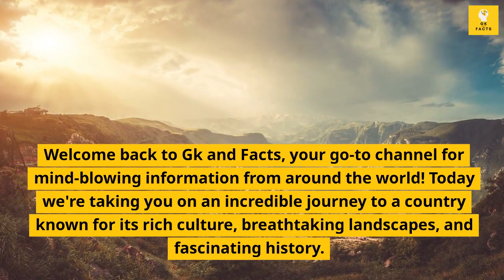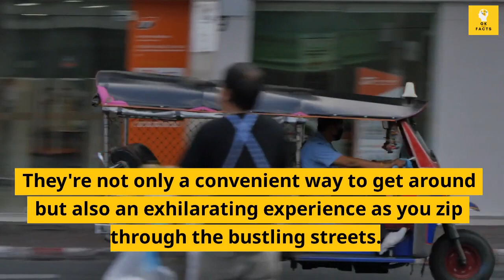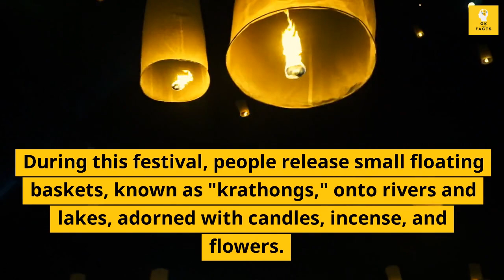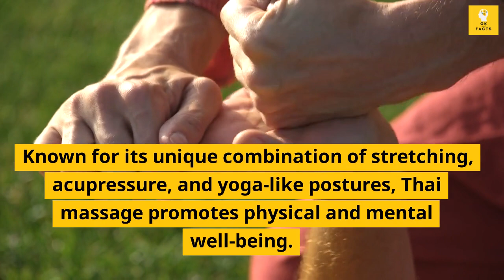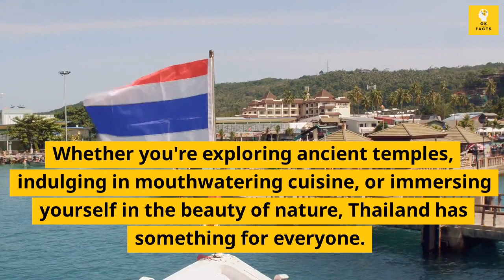Discover the Wonders of Thailand: 25 Mind-Blowing Facts! | Gk and Facts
Welcome to Gk and Facts, your ultimate source for mind-blowing information! In this exciting video, we take you on a captivating journey through the vibrant country of Thailand. Get ready to be amazed as we present "25 Amazing Facts About Thailand." From the warm smiles of its people to the breathtaking landscapes and rich cultural heritage, Thailand has so much to offer. Join us as we explore the famous floating markets, ancient temples, delicious cuisine, and unique traditions that make Thailand truly special. Whether you're a travel enthusiast or simply curious about this fascinating country, this video will leave you in awe. So sit back, relax, and prepare to be amazed by the wonders of Thailand. Let's dive into the incredible world of Thailand together!